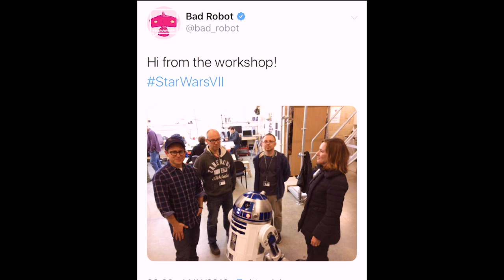From workshop to a galaxy far, far away | Lee Towersey | TEDxLeamingtonSpa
After creating a replica R2-D2 in his back yard for his own amusement, Lee went on to build and operate droids for Lucasfilm in the latest Star Wars films - earning himself a cast credit as R2-D2 in ‘The Rise of Skywalker’. Hear Lee's amazing journey from home workshop to a galaxy far, far away. Educated and working in the IT Industry for 23 years, Lee moved on, setting up a successful online business of his own which is still going to this day. His hobbies include remote control cars, boats and planes which eventually grew to an interest of building film accurate props. Lee is now 'living the dream' in the film industry and still manages to find time for his hobby of building things at home. This talk was given at a TEDx event using the TED conference format but independently organized by a local community.